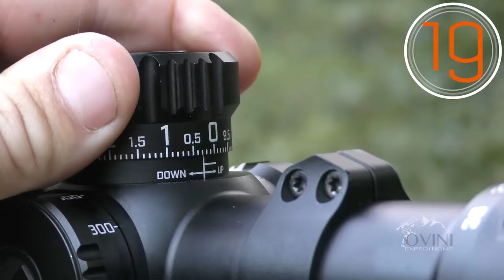Best shots - Compilation de tirs 2023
Découvrez les meilleurs tirs de l'équipe OVINI Expéditions de l'année 2023

guidée et filmée par Anthony Ovini hunter and videographer